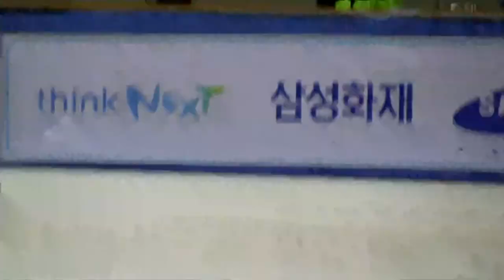Short Track Speed Skating 2013-2014 World Cup #2 Seoul Victor An 500m Wins